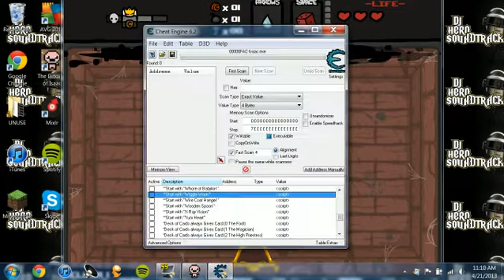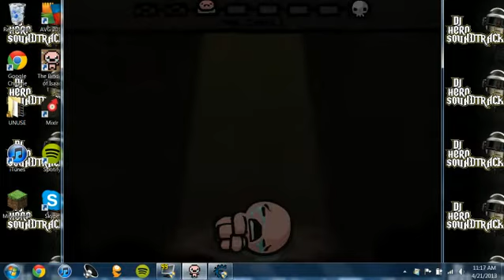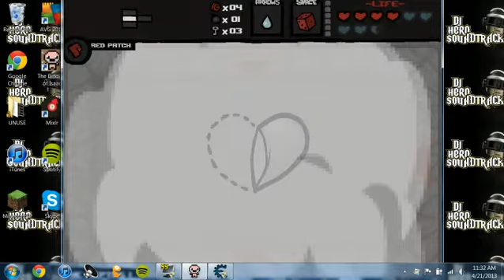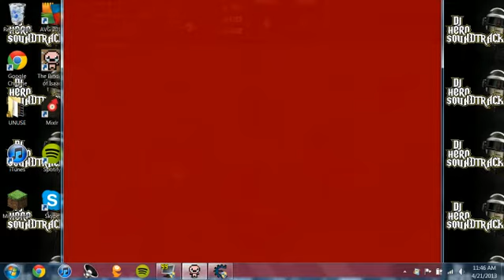Let's Play Binding Of Isaac AfterBirth EP.4 Custom Run ( Magic Shot Gun )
Issac The King of His Mother. Death to Mother. Afterbirth